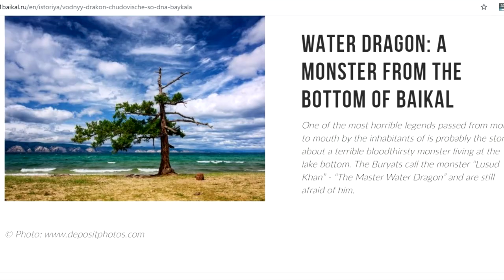Lake Baikal Documentary | Deepest Lake of World | Urdu, Hindi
This video is all about Lake Baikal Documentary. After watching this you will know about lake Baikal which is the deepest lake of world. This mysterious lake is the largest freshwater globally, but there are also many stories related to this lake such as monsters, lake Baikal depth, aliens, and so on. We have covered all the aspects, and we are sure that you will be surprised to see that after watching this. Moreover, we have presented one of the famous Russian government stories related to this place that the Russian government hid from many years. Watch the whole video and enjoy.

Also, you may like these videos of my channel:

Special message to you: thank you for sharing your valuable time and reading this description.  I want to tell you that I care about your valuable time. I make the most interesting videos which you never see and heard anywhere before.